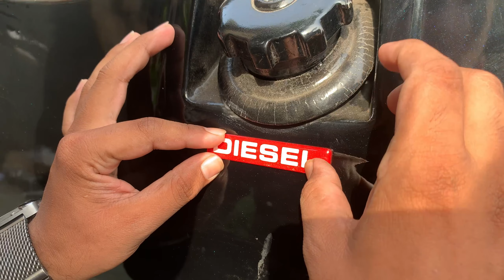MM540 jeep modifications | cheapest modified jeep | I Modified My Car Under 1lakh 50k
MM540 one oldest beauty of jeep culture , belongs to 1992 family of Mahindra , i brought this beauty almost before 8 months ago , and trust me i m in love this jeep
Is video mein maine apni jeep ko kaise ek naye look mein daala hai aap dekh sakte hai.
 jo mujhe 1lakh 50k k under tayyar hoke mili hai agar aap car ko khud se modified karoge to market price se bht kum mein modified kara sakte hai
1) TYRES 5 40K
2) MACHWEEL 5 40K
3) CAR COLOURS COST 20K
4) SEAT 5K
5) LIGHTS 15K
6) ACCECORIES 12K
7) SMALL EXPENSES 5K
8) LABOUR CHARGES 5K

modified jeep vlog
classic 540mm modifications video
modified jeep
jeep modifications vlog
cheapest modifications jeep
best modifications jeep under 1lakh 50k
sabse sasti modified jeep
zabardast jeep modifications video
jeep lovers
modified jeep under 1lakh 50thousand